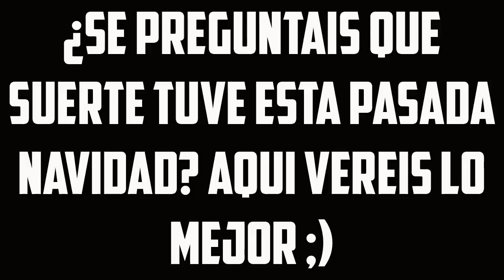Overwatch ¿Que suerte tubo el Manuel en navidad?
☛Mi APP gratuita ***IMPORTANTE DARLE A LA CAMPANITA***